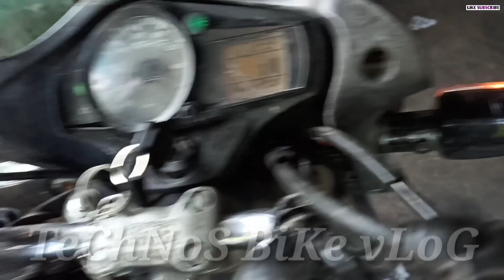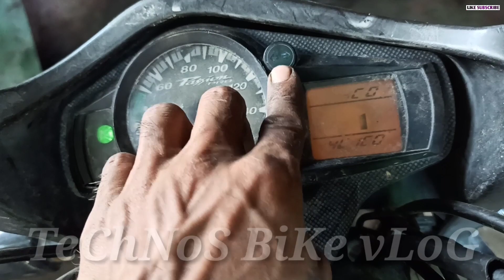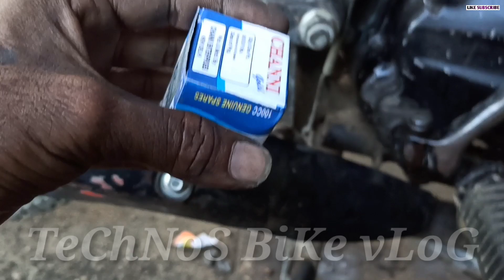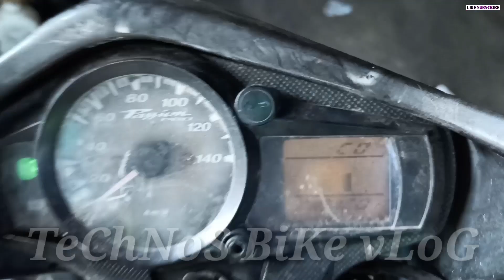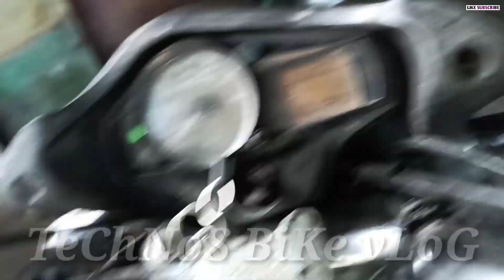बाइक का इंडिकेटर Blink नही करता||Motorcycle Side Indicator Problem||Bike Indicator|Technos Bike Vlog